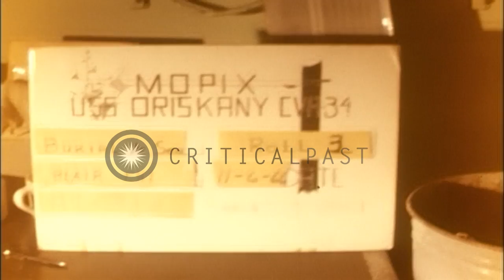Burial at Sea for Lieutenant Commander Omar R. Ford, who perished in fire aboard ...HD Stock Footage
Burial at Sea for Lieutenant Commander Omar R. Ford, who perished in fire aboard the USS Oriskany, on October 26, 1966

Scenes from Funeral with full military honors, and burial at sea, for Lt. Commander Omar R. Ford, aboard the USS Oriskany (CVA-34) in the Philippine Sea. A Navy Commander (Chaplain) at podium on deck. Ship's officers and company with bowed heads. Navy officers as pallbearers around flag-draped body. They commit the body to the deep. U.S. Destroyer, USS Chevalier (DD-805) and another Destroyer are seen in water nearby. Bugler plays taps. Marine honor guards fire three-volley rifle salute. Officer pallbearers ceremoniously fold the American flag and present it to Ship's Captain, John H. Iarrobino who carries it as he leaves the deck. A Commander announces the end of the ceremony. Location: Philippine Sea. Date: November 6, 1966.

57,000+ broadcast-quality historic clips for immediate download.